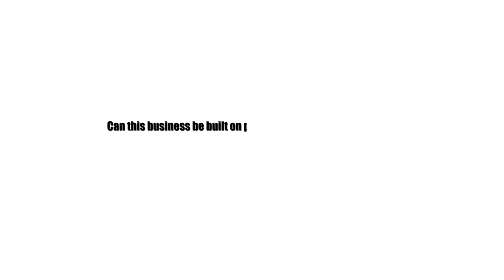Can one build Network Marketing Business Part Time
People always want to know that how much time they shall need to build the Network Marketing business. Everyone is busy these days. Can this business be built on Part Time basis ?